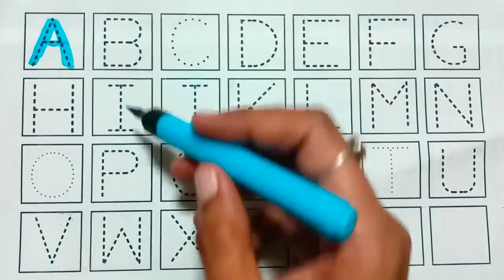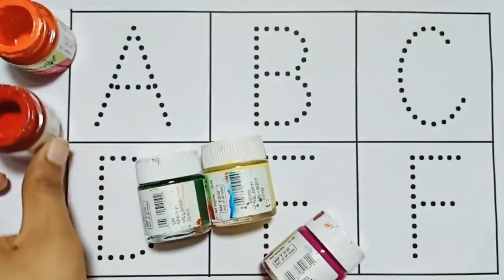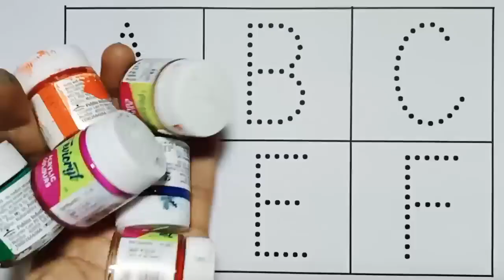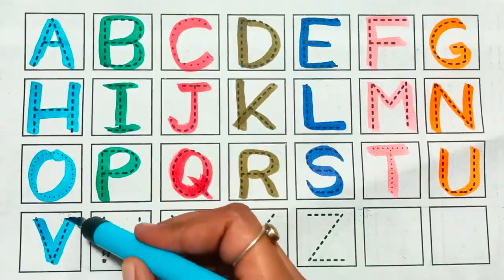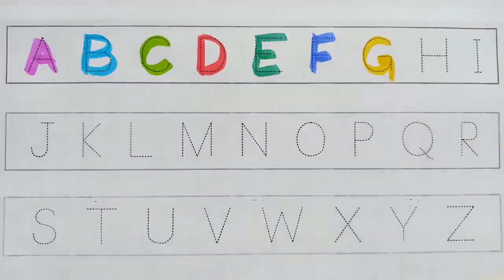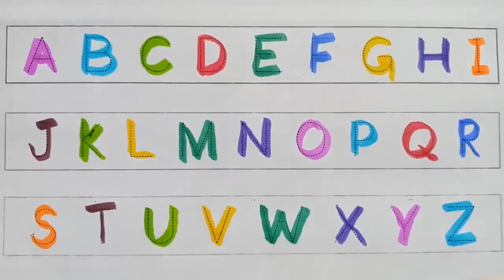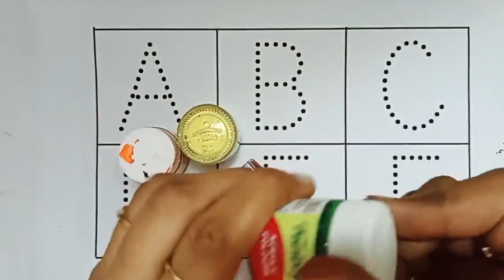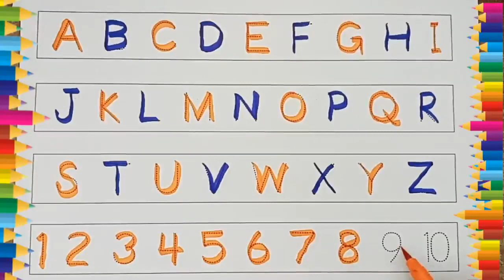ABCD a to z alphabets,a for apple 🍎,A se anar aa se aam,Nursery rhymes,phonics song,Ka se kabutar